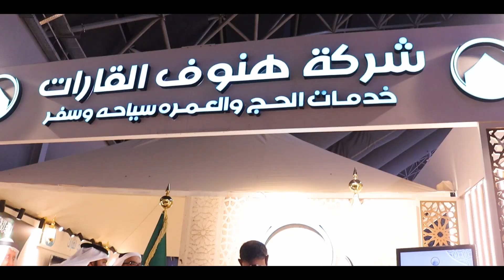برومو فعاليات لشركة هنوف القارات مؤتمر ومعرض خدمات الحج والعمرة 2024 بالمملكة العربية السعودية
لأعمال المونتاج والتصوير وكل ما يخص السوشيال ميديا
تواصل معنا من  خلال الواتس اب